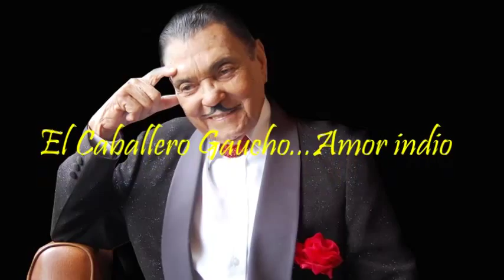El Caballero Gaucho Amor indio